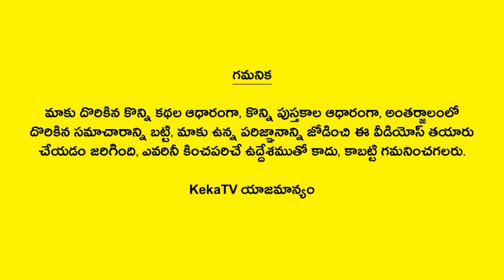Shiva Puranam in Telugu - 31 | Telugu Pravachanalu | Bhakthi Tips | Telugu Facts | Puranalu | KekaTV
Watch Shiva Puranam in Telugu - 31 Telugu Pravachanalu Bhakthi Tips Telugu Facts Puranalu